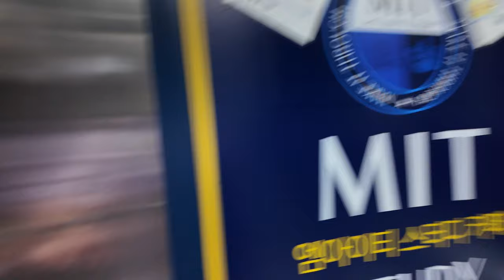[4K 엘리베이터 탑사기] 부산광역시 부산진구 부전동 다다갤러리아 현대엘리베이터 WBSS2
부산 서면 삼정타워 안쪽으로 들어선 학원가에 위치한 건물입니다.

▷승강기 소개
엘리베이터는 현대엘리베이터의 무기계실(MRL) 기종인 2015년식 WBSS2 한대가 설치됐습니다.

전체적으로 기본 옵션이 탑재된 엘리베이터였습니다. 스테인리스 재질의 내장재에 오렌지빛의 도트 매트릭스 LED 타입 위치표시기가 적용됐고, 안내방송과 도착 차임 모두 정상적으로 나왔습니다. 내부 위치표시기의 경우 COP(운전반)과 일체로 된 형태가 적용됐습니다.

▷부가설명
4층은 자진 생략했습니다.

승강기 고유번호: 8061-518
설치시기: 2015년 10월
교체공사여부: X
용도: 승객용
모델: WBSS2
형식: 권상식 - VVVF
위치표시기 TYPE: 도트 매트릭스 LED
정원: 13인승
적재하중: 900kg
운행구간: 1 ~ 4층
정격 속력: 60m/min